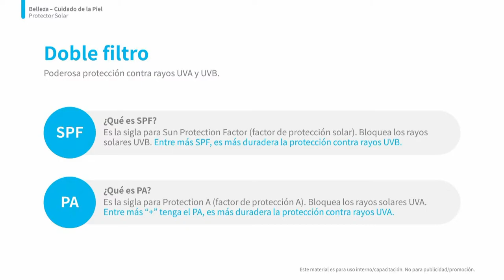Bloqueadores Solares ATOMY Aplicación En Vivo, Beneficios Y Recomendaciones de USO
atomy herbday
atomy toallas sanitarias
atomy te
atomy ollas
atomy esponjilla
atomy esponja
atomy guantes
atomy probioticos
atomy lutein
atomy luteina
atomy hydra
atomy acne
atomy lipstick
atomy labial
atomy pure spirulina
atomy spirulina
atomy enzimas digestivas
atomy finezyme
atomy him
atomy hombre
atomy homme
atomy adelica
atomy medicook
alejandro atomy
Alejandro Cortes Oficial
Alejandro Atomy
alejandro cortes oficial
Atomy Pasta dental
Atomy Absolute
Atomy Hemohim
atomy him
como ganar dinero por internet
pnl
como vender
educacion
emprender
negocios exitosos
mente millonaria
el negocio del siglo 21
como ser feliz
emprendimiento
como ganar dinero desde casa
amazon
mercadolibre
linio
alibaba
aliexpress
ebay
suplementos coreanos
detergente coreano
educacion financiera
libertad financiera
builderall
trabajo
empleo
motivacion personal
productos organicos
programacion neurolinguistica
que es atomy
atomy estafa
porque atomy